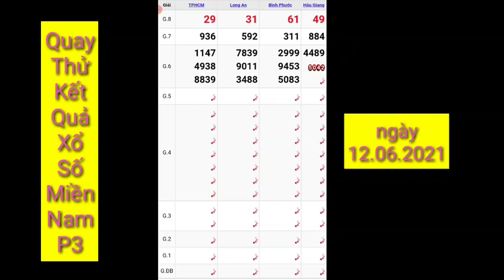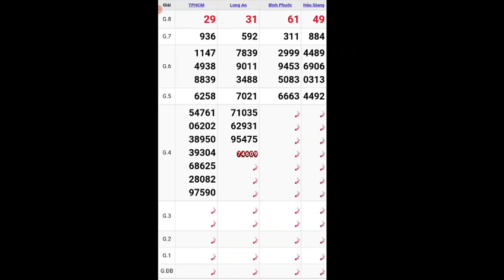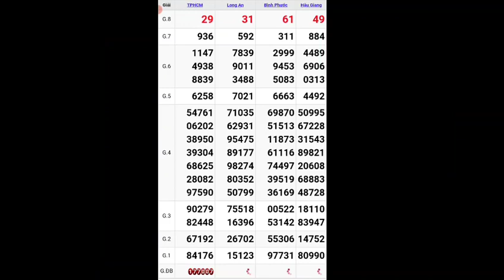XSMN • Quay Thử & Dự Đoán Kết Quả Xổ Số Miền Nam P3 Hôm Nay Thứ 7 Ngày 12.06.2021